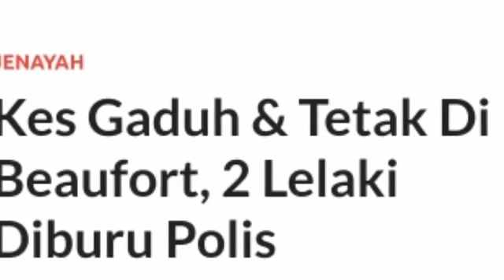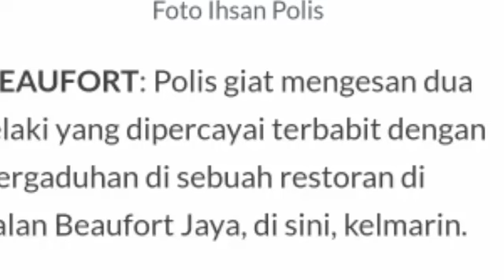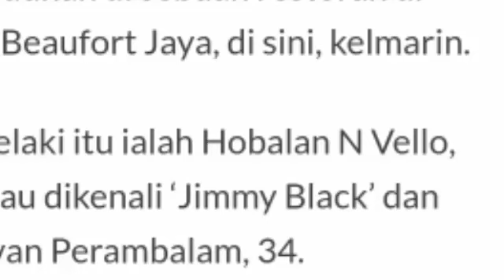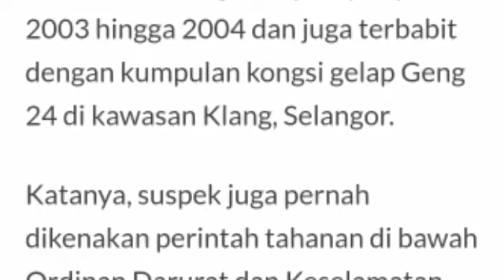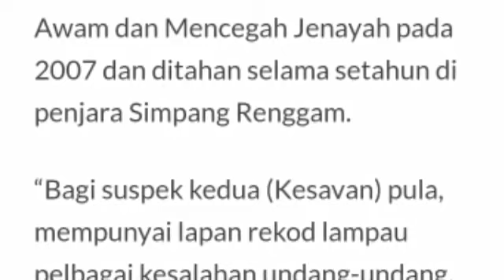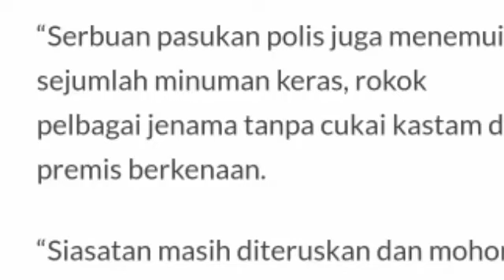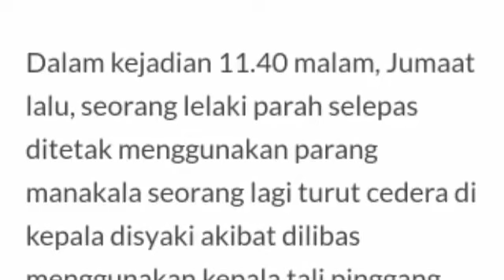DIBURU POLIS UNTUK KES TETAK DI BEAUFORT